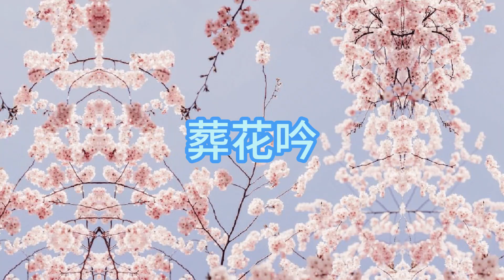夏冰演奏纯古筝：葬花吟 电视剧《红楼梦》插曲 Bing Xia's guzheng - Song of the Burial of Flowers 《Dream of Red Mansions》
王立平作曲
夏冰订古筝谱